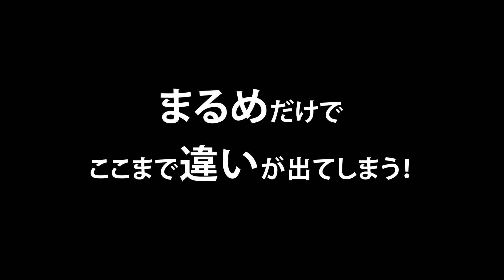【イギリスパン#8】今回も最高点更新狙ってたんだけど【過発酵って複雑】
今回はイギリスパンの8回目。
そろそろ合格が見えてきて、気合もかなり入ってきてたんですが・・・。やっぱり過発酵になっちゃいました。過発酵って一言に行ってもいろいろなパターンがあるんですね。本当にパンのことがわかってないなぁって思い知ります。

ビアンキュイラボは、パン屋さんで売ってもよいレベルのパンが焼けるまで挑戦し続けるビデオです。判定と評価はなんとボンヴィボンの児玉シェフ。

◆instgram